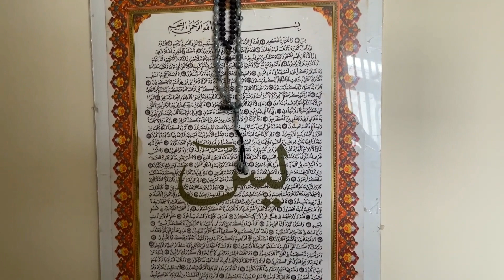Visit to Sister's house in CARDIFF | বোনের বাড়ি বেড়াতে গেলাম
Visit to Sister's house in CARDIFF

your queries  👇

visit cardiff uk,
visit cardiff wales,
cardiff sister city,
cardiff sister act,
the visitation sisters,
cardiff by the sea uk,

ঘুরতে গেলাম বোনের বাড়ি,
বেড়াতে গেলাম,
বোনের বাড়ি বেড়াতে গেলাম,
বোনের বাড়ি,
আত্মীয়র বাড়ি ঘুরতে যাওয়া,